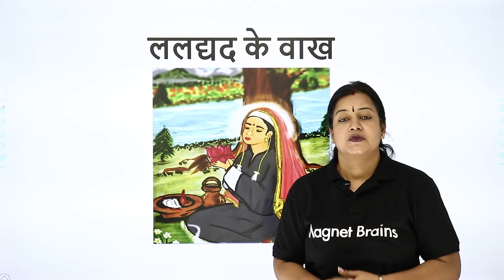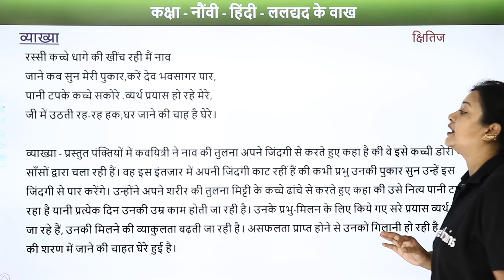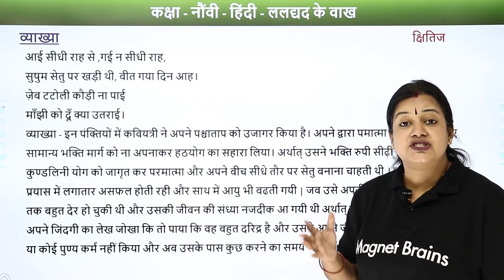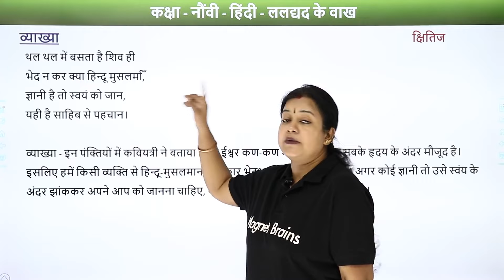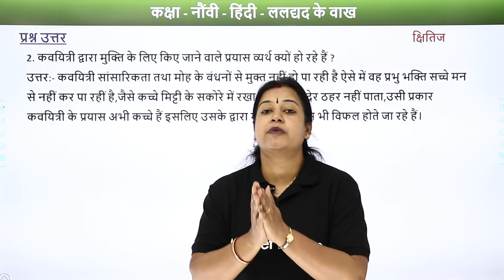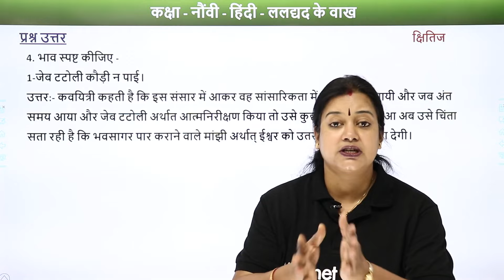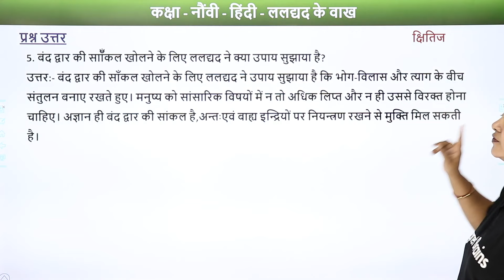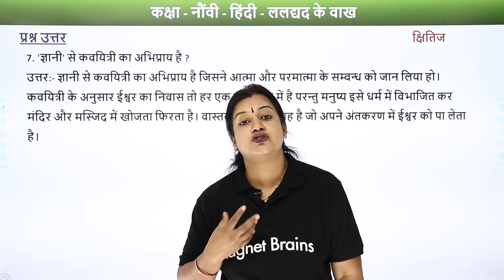Laladd Ke Vaakh - Full Chapter Explanation and NCERT Solutions | Class 9 Hindi Chapter 10 | Kshitij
✔️ Class: 9th
✔️ Subject: Hindi (Kshitij)
✔️ Chapter: Laladd Ke Vaakh/ललद्यद के वाख (Chapter 10)
✔️ Topic Name: Laladd Ke Vaakh - Full Chapter Explanation & NCERT Solutions | Class 9 Hindi Chapter 10
✔️ Topics Covered In This Video : This YouTube video provides an in-depth explanation and NCERT Solutions of Laladd Ke Vaakh chapter 10 from the Kshitij book of Class 9 Hindi. It is explained by experienced teacher Rupali Ma'am. The video covers each and every detail and will help clear the concepts that students find difficult to understand. Master the lesson and get better grades in your exams. Watch this tutorial and make difficult topics look easy.
00:00 इंट्रोडक्शन : ललद्यद के वाख / Introduction: Laladd Ke Vaakh
00:54 व्याख्या: ललद्यद के वाख / Vyakhya: Laladd Ke Vaakh
11:58 प्रश्न 1 से 7: प्रश्न उत्तर: ललद्यद के वाख / Question & Answer 1 to 7: Laladd Ke Vaakh
          प्रश्न 1- 'रस्सी' यहाँ पर किसके लिए प्रयुक्त हुआ है और वह कैसी है ?
26:55 वेबसाइट अवलोकन / Website Overview

class 9 hindi chapter 10 vakh meaning
class 9 hindi chapter 10 question answer
ललघद के वाख class 9
वाख पाठ का भावार्थ class 9 pdf
वाख class 9 question answer
class 9 hindi chapter 10 vakh pdf
class 9 hindi chapter 10 question answer pdf
वाख class 9 mcq